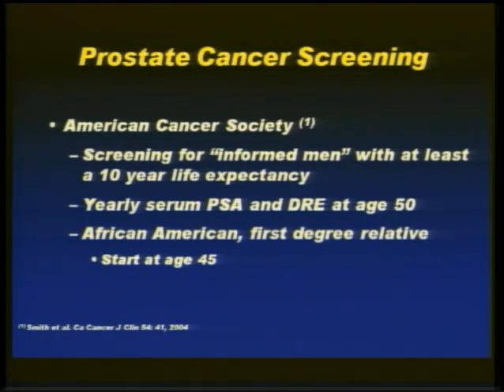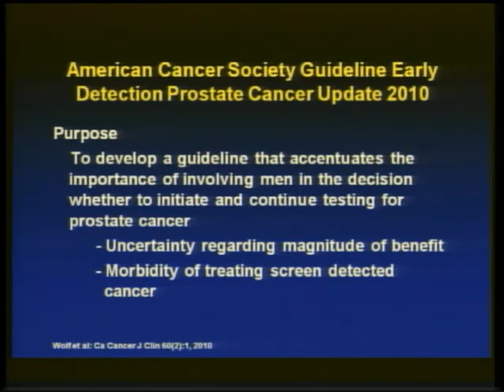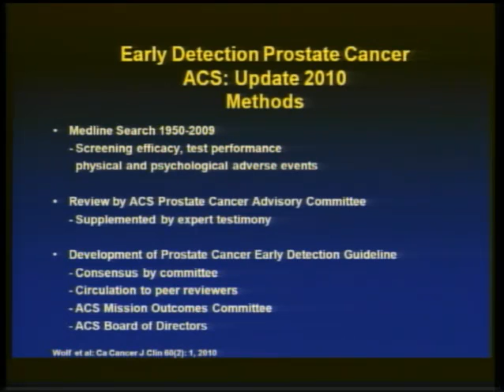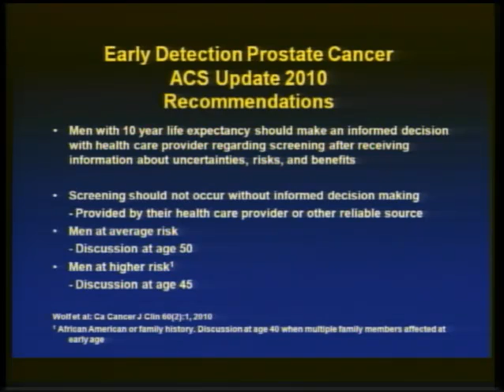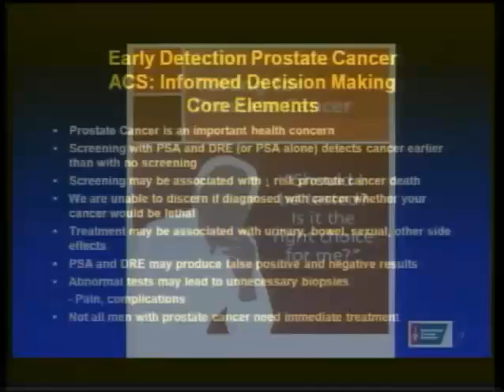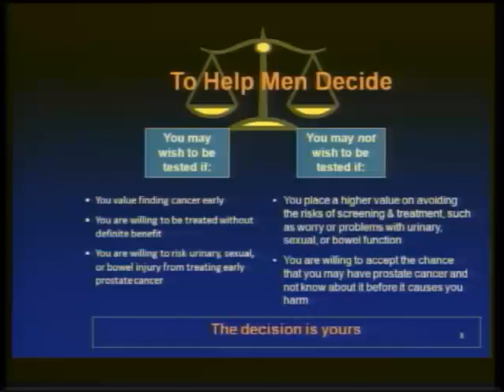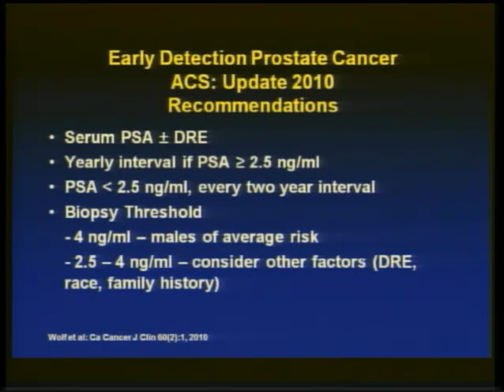ACS Guidelines on Testing for Prostate Cancer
for more information regarding prevention and screening.

Learn what exams and guidelines the American Cancer Society recommends for prostate cancer screening.